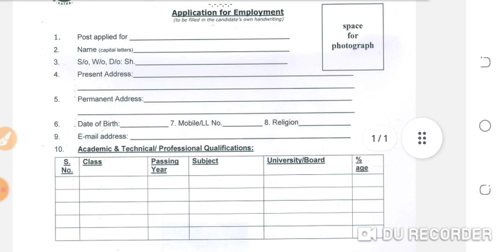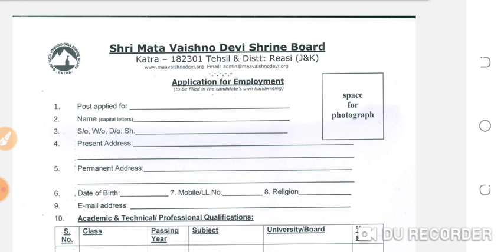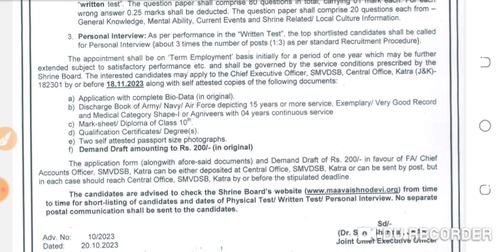Shrine board katra|New vacancy in smvd shrine board katra|10th pass jobs in Jammu kashmir